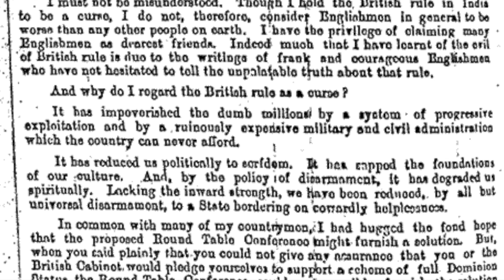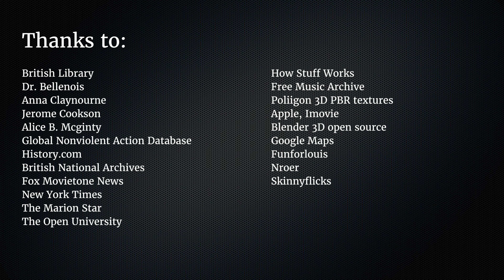Gandhi's stand against the tyranny of the british salt tax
Learn about how Gandhi started the Indian rebellion, And how the British government reacted.